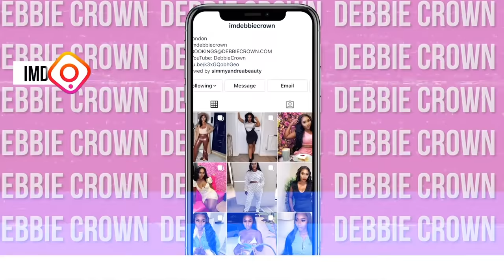ME vs SWIMWEAR MODEL - POSTPARTUM ICON SWIM TRY ON HAUL + $250 GIFT CARD GIVEAWAY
Content video camera
Vlog camera
Panel lights
Ring light

▷ FAQ'S

AGE: 28
NATIONALITY: Nigerian
LOCATION: London, UK
HEIGHT: 5 ft 3

It does not change the price in any way, however it enables me making more content without having to do as many sponsored videos. I am not paid or asked  to use these links *